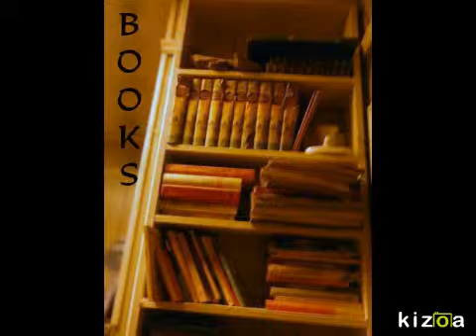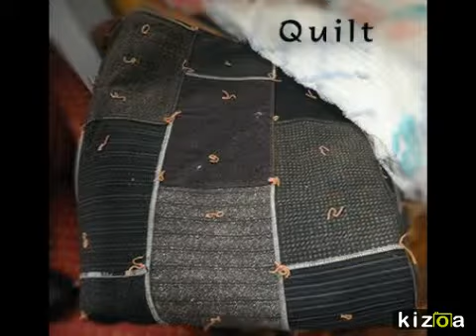Grady and MaryGrady Ezell Estate - Sale April 12, 2014 from 7AM to 4PM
Looking for vintage, vintage, vintage? Don't miss this estate sale on Sautrday, April 12, in the beautiful Inglewood area of Davidson County (Nashville, TN)! Check out some of the ultra cool collectibles and one-of-a-kind items you can scoop up at this wonderful event.